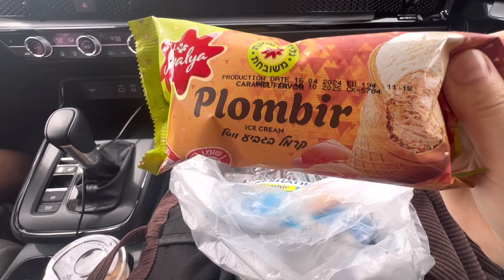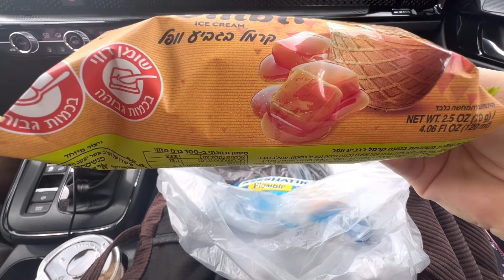ДОМИНИКАНЕЦ В ЕВРОПЕЙСКОМ СУПЕРМАРКЕТЕ А ТАКЖЕ ИНТЕРЕСНАЯ РАСПАКОВКА